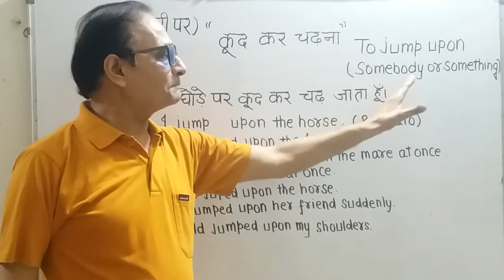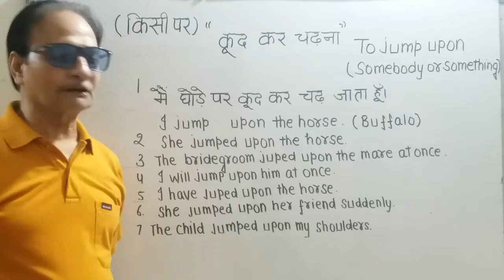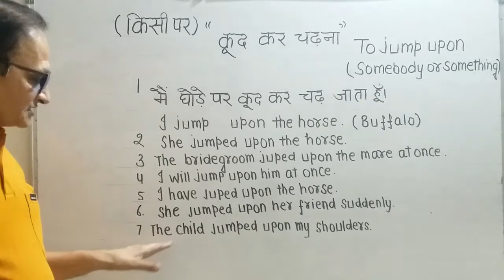"विशेष वाक्य" हिन्दी से अंग्रेजी में कैसे अनुवाद करें? "बच्चा मेरे कंधे पर कूद कर चढ़ गया"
"विशेष वाक्य" "हिन्दी से अंग्रेजी में कैसे अनुवाद करें ? with many Examples